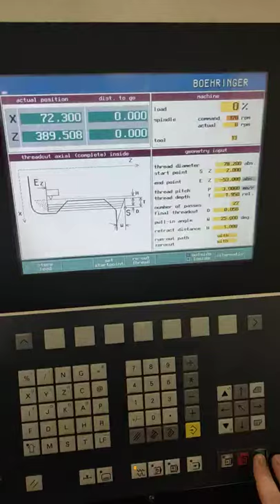CNC lathe BOEHRINGER VDF DUS 560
CNC lathe isin excellent condition. Machine is under power, equipped with MULTIFIX.